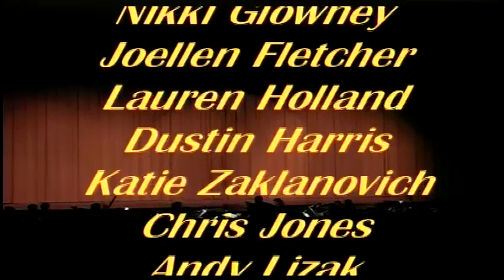Cuyahoga Falls High School 2004 Musical: Once Upon A Mattress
The 2004 musical put on by Cuyahoga Falls High School.  Once Upon A Mattress is the re-imagining of the Princess and the Pea.  Directed by John Pickering.